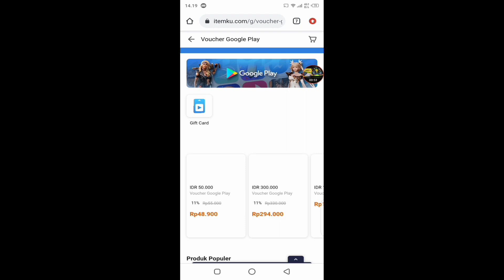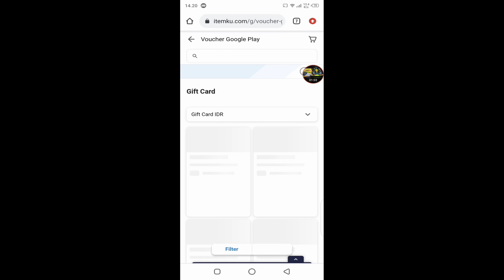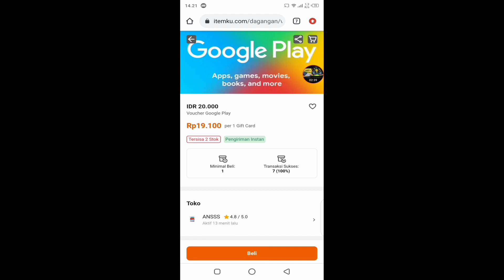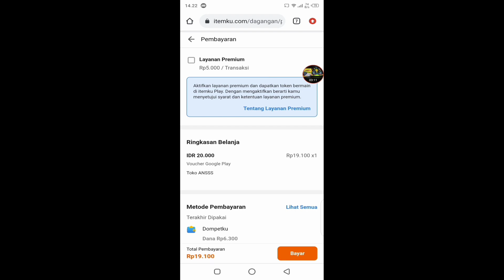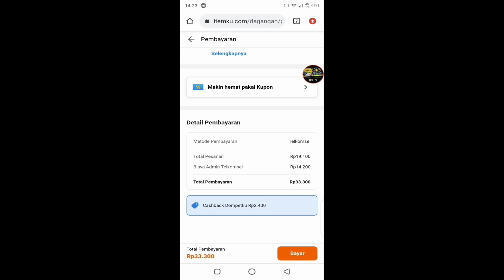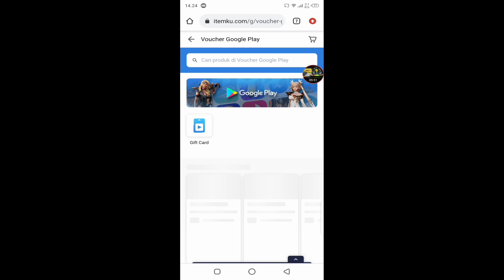Cara Belanja Dengan Pulsa dapat cashback di itemku